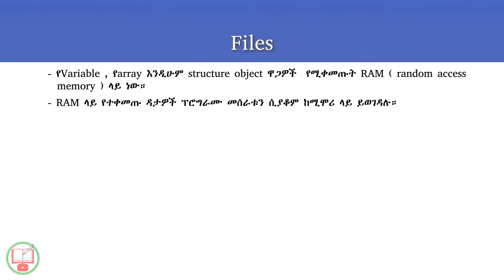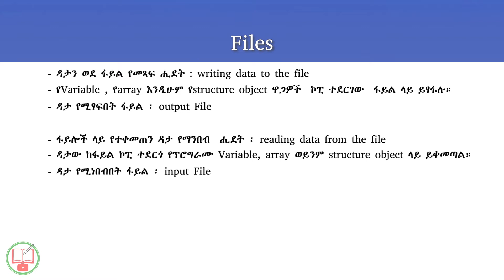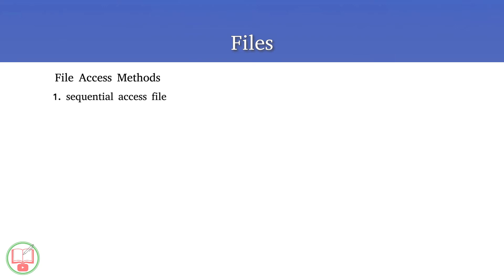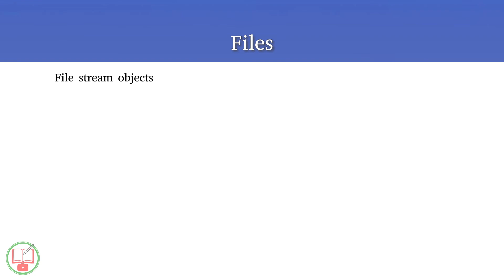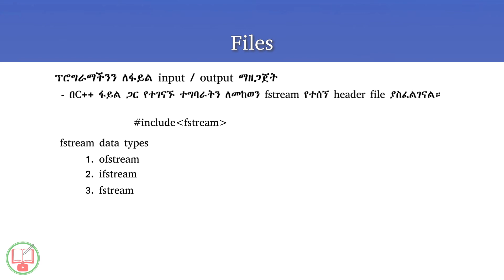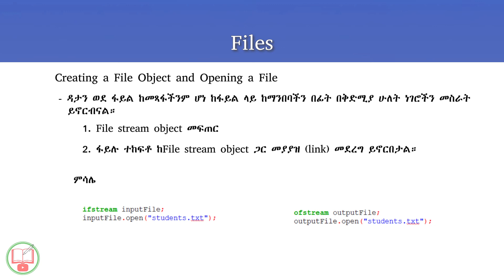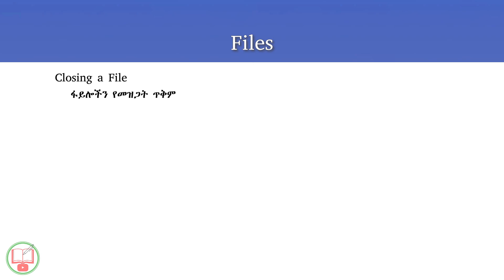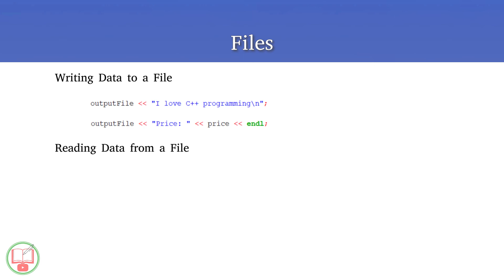C++ in Amharic : Lecture - 58 | Files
በዚህ ክፍል 58 የቪድዮ ቲቶሪያል ስለ File በዝርዝር እናያለን አብራችሁን ቆዩ።